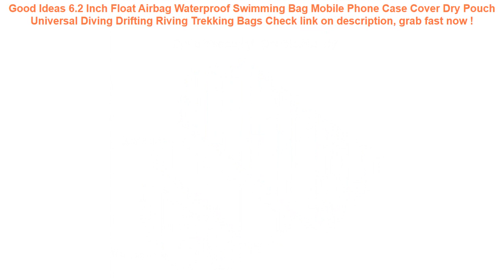6.2 Inch Float Airbag Waterproof Swimming Bag Mobile Phone Case Cover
14+ best price 6.2 Inch Float Airbag Waterproof Swimming Bag Mobile Phone Case Cover Dry Pouch Universal Diving Drifting Riving Trekking Bags Check This Now.

| Discount : 20%

At this time of writing, the 6.2 Inch Float Airbag Waterproof Swimming Bag Mobile Phone Case Cover Dry Pouch Universal Diving Drifting Riving Trekking Bags has garnered 75 customer reviews with rating of 4.6 out of 5 stars. Not a bad score at all as if you round it off, it’s actually a perfect five already. From the looks of that rating, we can say the product is promising mostly because of the following main reasons:

1. Convencient to Use
Many users love the 6.2 Inch Float Airbag Waterproof Swimming Bag Mobile Phone Case Cover Dry Pouch Universal Diving Drifting Riving Trekking Bags for the convenience it brings.

2. Easy to Handle
If you’re a first-time use, you would have no problem with the 6.2 Inch Float Airbag Waterproof Swimming Bag Mobile Phone Case Cover Dry Pouch Universal Diving Drifting Riving Trekking Bags because it’s fairly elementary in usage.

3. Real Value for Money
All the benefits people are now enjoying from the 6.2 Inch Float Airbag Waterproof Swimming Bag Mobile Phone Case Cover Dry Pouch Universal Diving Drifting Riving Trekking Bags at the current price its being sold both online and in stores makes it a really sweet deal that just doesn’t get any better.
2bunz Melanin Poppin Aba hard plastic Phone Case for iPhone X 6 7 8 plus 5 5s se 6s XR XS Max Fashion Black Girl Cover =

1 Pair Kids Cartoon Swim Shoes Boy Girl Anti Slip Socks Beach Pool Surfing Not Absorbing Water Lightweight Swimming Accessory =

Giant Inflatable Flamingo 60 Inches Unicorn Pool Floats Tube Swimming Ring Circle Water Mattress Bed For Adults Party Toys Boia =

New GSM 3G 4G LTE GPS RF RFID Signal Blocking Bag Anti-Radiation Signal Shielding Pouch Wallet Case for Cell Phone 6 Inch =

Inflatable Baby Swimming Pool Piscina Portable Outdoor Children Basin Bathtub kids pool baby swimming pool water =